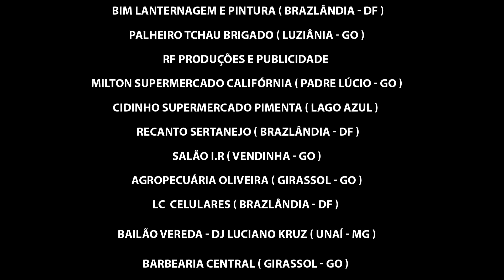DVD GUILHERME SILVA COMPLETO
LINK PARA BAIXAR O CD DO DVD